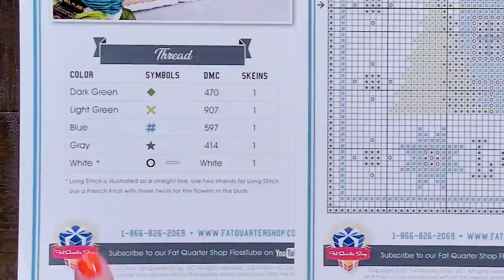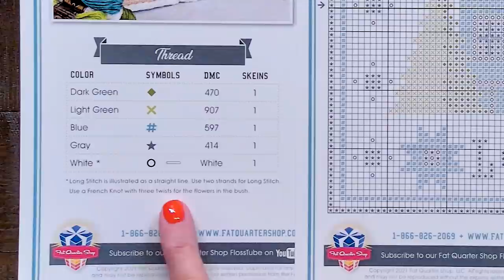How to BACKSTITCH and LONG STITCH ✂ Cross Stitch for Beginners 🎒 CROSS STITCH UNIVERSITY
The backstitch and long stitch are two different stitches you can use in cross stitch. They give an interesting effect to your projects, and there are various ways to do them as well.  You can also use one-strand or two-strands for different looks.  See how Kimberly does them and try them out for yourself in this free Cross Stitch University pattern!

In this FREE tutorial series, learn everything you need to know about cross stitch. It’s a budget-friendly craft that everyone can enjoy, even if you’ve never sewn a single stitch.

Have a question?  Drop a comment and we’ll answer it at the end of the CSU series.

CHAPTERS
00:00 - Intro
00:23 - What is Long Stitching?
01:56 - How To Do a Long Stitch with Two Strands
03:15 - How To Straighten & Flatten Your Floss in a Long Stitch
04:26 - How To Finish a Long Stitch
04:55 - Two Ways To Do Long Stitches that Intersect
06:50 - Stitching the Chimney with a Traditional Long Stitch
07:04 - Stitching the Chimney with a Two Strand Backstitch
08:06 - Stitching the Chimney with a One Strand Backstitch